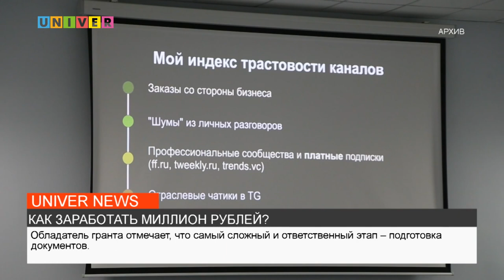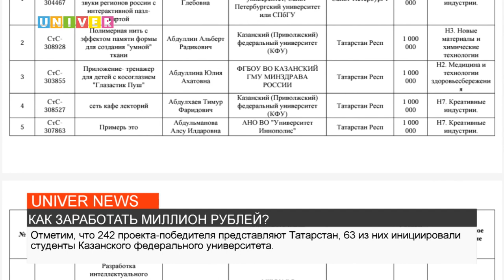КАК ЗАРАБОТАТЬ МИЛЛИОН РУБЛЕЙ?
Определены победители III очереди конкурса «Студенческий стартап». Грант в 1 млн рублей на развитие своих бизнес-идей получат 1235 студентов, из них 63 представляют Казанский федеральный университет. О том, как подготовить свой проект к победе в конкурсе, расскажет моя коллега.